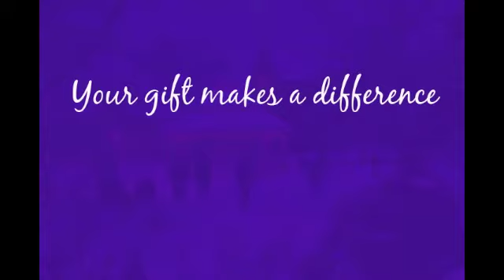WSU 2011 Highlights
Thanks to you Winona State has much to celebrate in 2011.